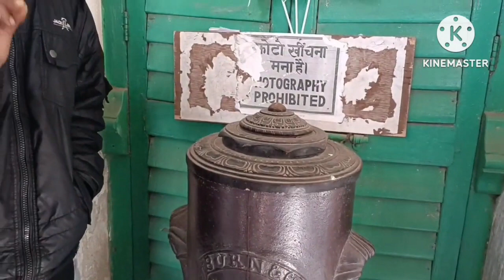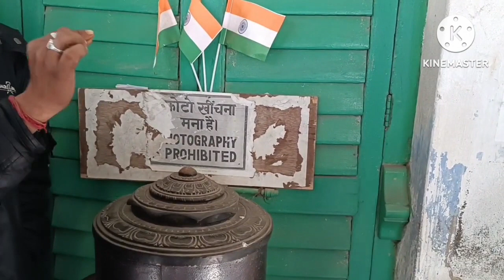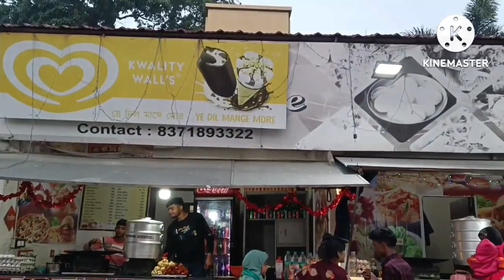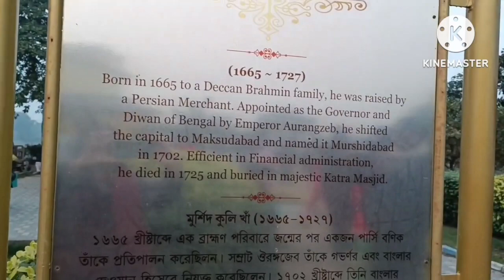Continued Murshidabad Trip Part 3 Hazarduari Palace Imambara, House of Jagatseth, Motijheel